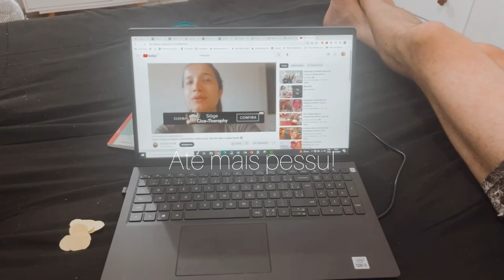um vlog inexperiente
meu primeiro vlog pra vocês de um dia comum de trabalho aqui em casa.

tem muuuuito o que melhorar, em conteúdo e edição, mas não me matem, logo logo volto com mais e espero que vocês curtam mais ainda!

Gostaram? Curte e comenta! Ah e não se esquece de se inscrever se ainda não for inscrita!